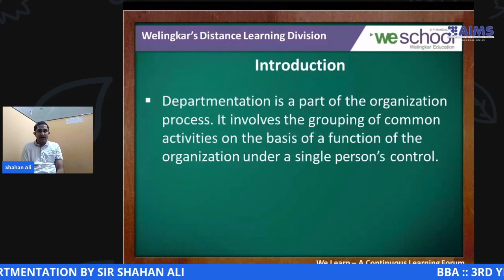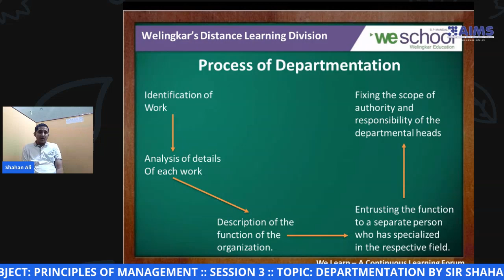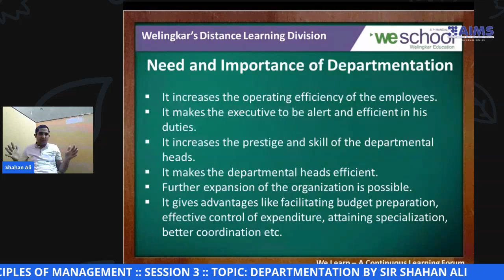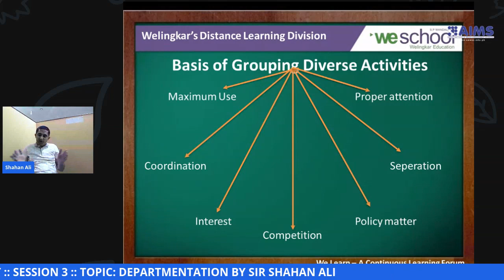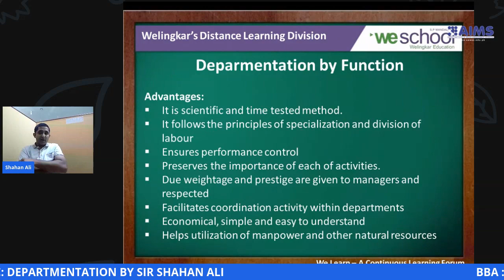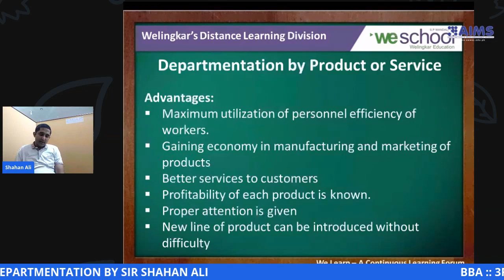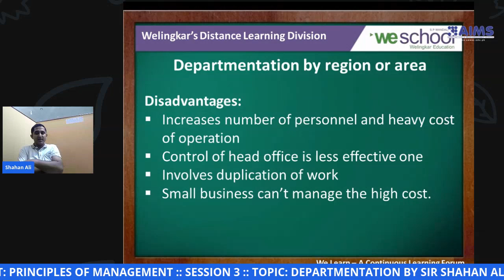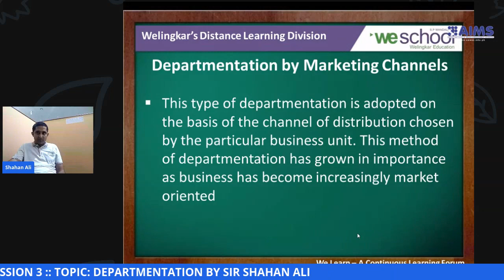BBA 3RD YEAR SEMESTER 1 SUBJECT PRINCIPLES OF MANAGEMENT SESSION 3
BBA  3RD YEAR  SEMESTER 1  SUBJECT PRINCIPLES OF MANAGEMENT  SESSION 3  TOPIC DEPARTMENTALIZATION BY SIR SHAHAN ALI